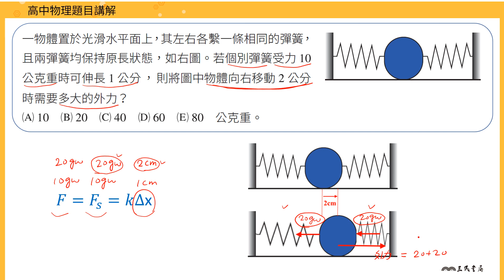【進階】牛頓第二運動定律計算5